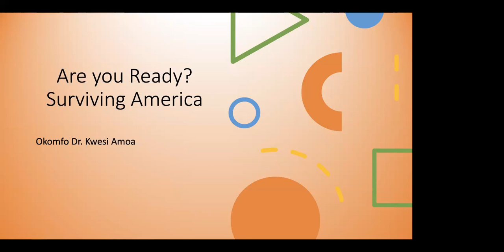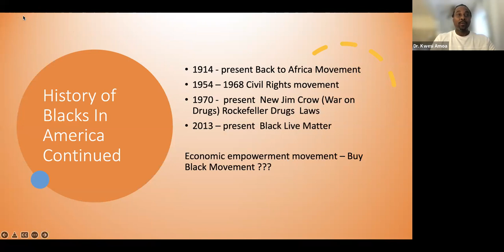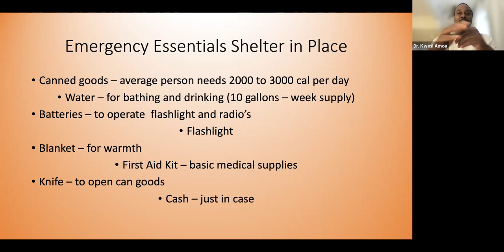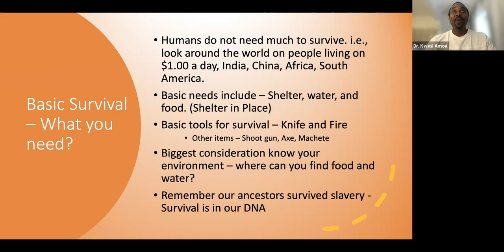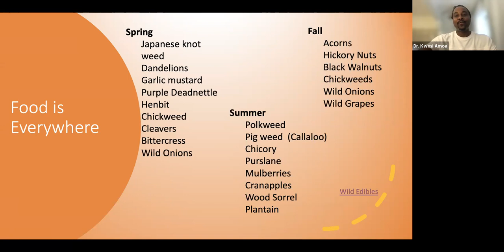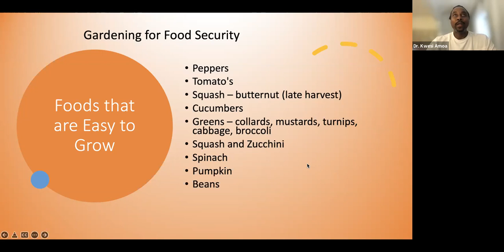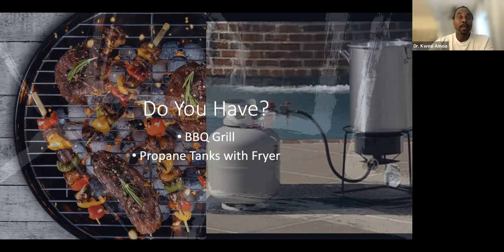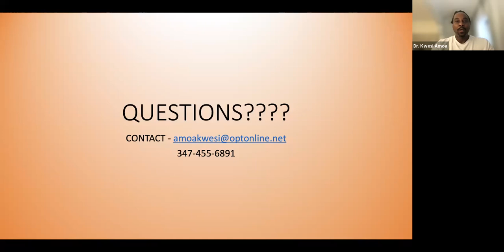Are You Ready for When ish Hits the Fan? ft Dr. Kwesi Amoa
This video talks about increasing your food security and steps to increase food security.